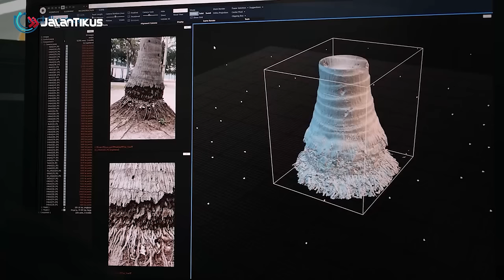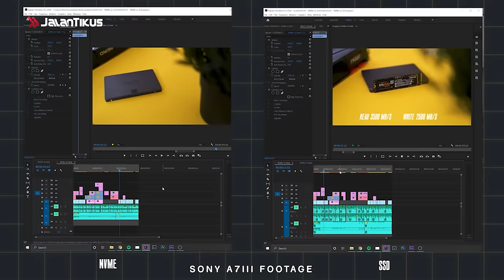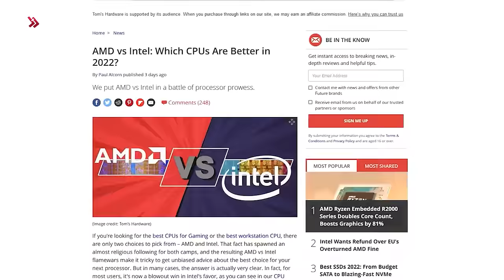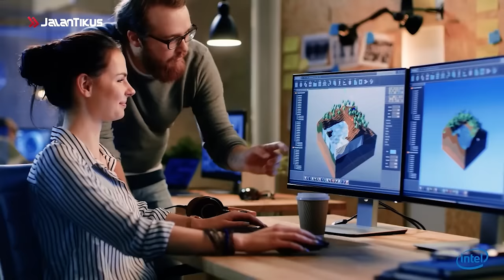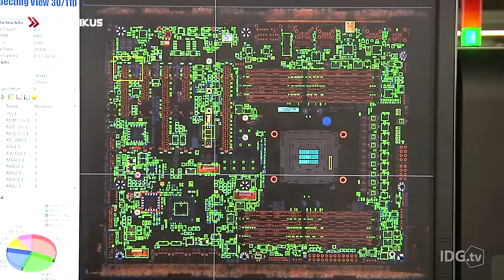BINGUNG PILIH INTEL ATAU AMD?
Dalam proses perakitan PC, tentu kamu butuh sebuah komponen bernama prosesor
Bisa dibilang kalau prosesor adalah salah satu komponen paling penting pada komputer
Prosesor berguna sebagai otak yang bertugas untuk  menjalankan perintah atau melakukan perhitungan yang diperintahkan oleh pengguna.
Saat ini ada 2 manufaktur prosesor yang paling banyak digunakan di perangkat komputer.
Yaitu AMD dan Intel
Di antara kedua prosesor ini, mana prosesor terbaik?
Yuk kulik bareng-bareng gengs!